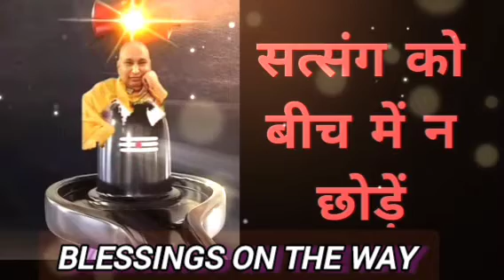Black Magic Se Na Ho Preshan I Ye Chhote Se Upay Se Badal Gai Aunty Ji Ki Duniya।हुआ चमत्कार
¹Black Magic Se Na Ho Preshan I Ye Chhote Se Upay Se Badal Gai Aunty Ji Ki Duniya।हुआ चमत्कार

shukrana guruji jai guruji
dream दर्शन होंगें shukrana guruji
ऐसा करने से होंगे
बेटा बार बार हूँ तेरे परिवार पर एक अनहोनी की सम्भावना है जो इस सत्संग सुनने भगवान के दर्शनसे दूर होगी।।
इस अनहोनी से बचने के लिये ही समझा रहाये सत्संग भेजा है ये एक मौका है जो बार बार नही मिलेगा ,इसे ध्यान से सुन तेरा कल्याण होगा
तू आसानी से इस परेशानी से बाहर भी आ जायेगा
तेरे परिवार से बहुत बड़ा संकट कष्ट सब खत्म हो जाएगा।।
jai guruji
तेरा कल्याण जरूर हो जायेगा और जो तू
सोच रहा है कि रुका पैसा कब आएगा वो भी आ जायेगा।।
shukrana  guruji
जय गुरुजी🙏
ॐ नमः शिवाय शिवजी सदा सहाय
ॐ नjमः शिवाय गुरुजी सदा सहाय

आज की शाम महादेव के नाम करदे

“अपने दिल की बात मुझसे किया कर”

आज के सत्संग में तुझे मुझसे"ONE TO ONE CONNECTION"बनाने का मौका मिलने वाला है 🙏🏻🙏🏻🙏🏻🙏🏻उ🙏🏻🙏🏻🙏🏻🙏🏻🙏🏻🙏🏻 🙏🏻🙏🏻🙏🏻🙏🏻🙏🏻 hu🙏🏻🙏🏻🙏🏻🙏🏻🙏🏻🙏🏻🙏🏻🙏🏻🙏🏻🙏🏻🙏🏻🙏🏻🙏🏻🙏🏻🙏🏻🙏🏻🙏🏻🙏🏻

Old sangat satsang
guruji satsang
guruji ke satsang
satsang
guruji🙏🏻
Bade Mandir
guruji stasang latest
guruji satsang today
guruji satsang by old sangat
guruji satsang 1 hour
latest satsang

 🌹 गुरु जी शुक्राना जी🌹
🌹jai guru ji shukrana guru ji 🌹

🌹जय गुरु जी शुक्राना जी🌹

ॐ नमः शिवाय गुरुजी सदा सहाय

gurujisatsangblessings​

Guruji blessed satsang

Guruji Blessings Always Live Satsang